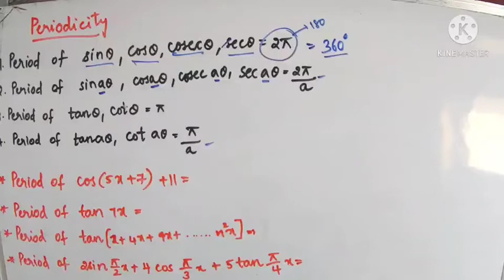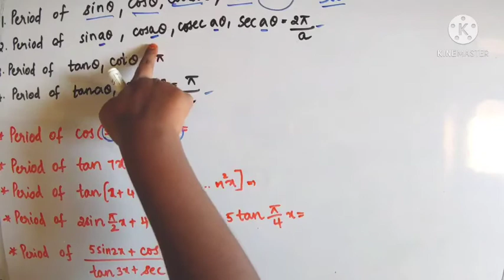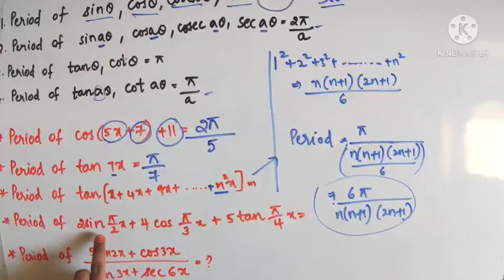PERIODICITY || PROBLEMS ON PERIODIC FUNCTIONS|| TRIGNOMETRY|| Dont Miss 🎯